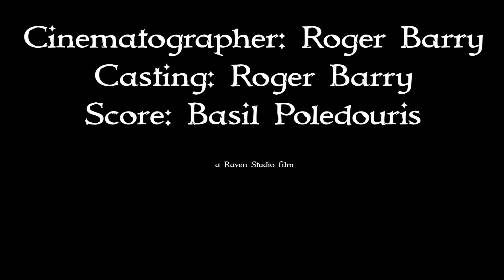Olaf The Troll Slayer, Episode 43